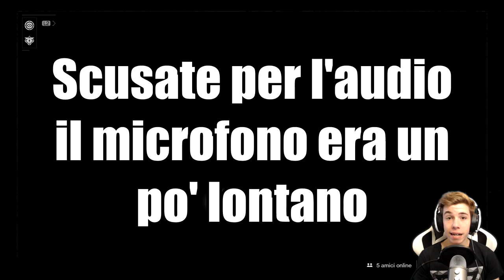UN'IMPULSI O UNA MITRAGLIETTA?-SOPRAVVIVENZA-DESTINY 2[ITA]